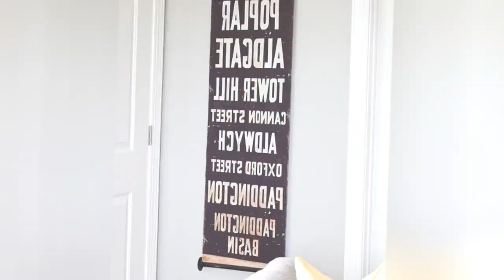75 Beautiful Baby And Kids' Design Ideas ➤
Browse photos of industrial baby and kids rooms. Discover a wide range of industrial spaces for children and babies, including playroom and nursery inspiration.

0:00:00 - Intro
0:00:12 - Beautiful Baby And Kids' Design Ideas: Inspirations 1 to 25
0:02:47 - Beautiful Baby And Kids' Design Ideas: Inspirations 26 to 50
0:05:34 - Beautiful Baby And Kids' Design Ideas: Inspirations 51 to 75

👋 Well Hello!